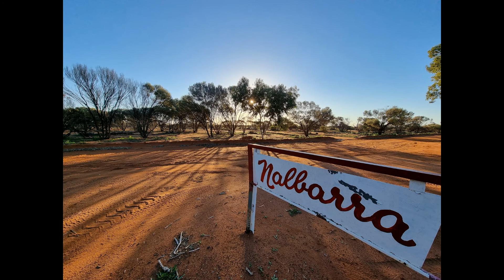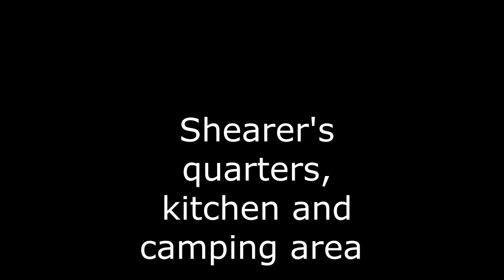Nalbarra Station Western Australia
Nalbarra Station is located near Mt Magnet in Western Australia. It is a great place to stay for the traveler, caravanner and camper. It offers accommodation in the shearer's quarters, places for caravans with some powered sites available and space for camper trailers and tents. You have full use of the shearer's facilities including a well supplied kitchen, hot showers and toilets. Telstra reception is available around the shearing quarters. It is a quiet station stay with plenty of space for kids to ride bikes and explore and interacting with the farm animals.